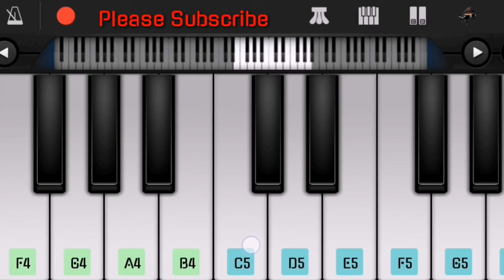Pachtaoge : Piano + Karaoke Cover | Arjit Singh | Vicky Koshal | Nora Fateh | Piano Mobile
This Video Is About Piano Cover Of Pachtaoge song in mobile Piano . Hope you like this video .

How to play Pachtaoge Song in Mobile Piano ,pachtaoge song piano
pachtaoge song
pachtaoge song instrumental
pachtaoge teaser
pachtaoge
pachtaoge status
pachtaoge trailer
pachtaoge song status
pachappu thedi song
pachtaoge whatsapp status
Pachtaoge Instrumental
Pachtaoge Song
Pachtaoge Reaction hindi
Pachtaoge Reaction
Vicky Koshal
Nora Fateh
Cover Of Pachtaoge Song New
Pachtaoge Arjit Singh
Vicky Koshal Nora Fateh New Song
Arijit Singh - Pachtaoge (Piano Tutorial) By MUSICHELP -
Pachtaoge Piano Tutorial | Arijit Singh | Vicky Kaushal, Nora Fatehi | B Praak | Download Free Midi -
Pachtaoge - Piano Cover | Arijit SIngh | Vicky Kaushal , Nora Fatehi | Instrumental | Karaoke -
Pachtaoge Song Piano Tutorial with Piano Notes by Pulkit Kumar
Song-Pachtaoge |Piano Notes in Description |Arijit Singh |Easy Perfect Piano Tutorial |Instrumental -
Pachtaoge Piano Cover - Arijit Singh | Vicky Kaushal -
Pachtaoge Arijit Singh Cover Song on Harmonium or Piano by Pulkit Kumar -
Pachtaoge | Arijit Singh | Jaani B Praak | Piano Cover -
Karaoke Credit -
  Channel - KRS Studios